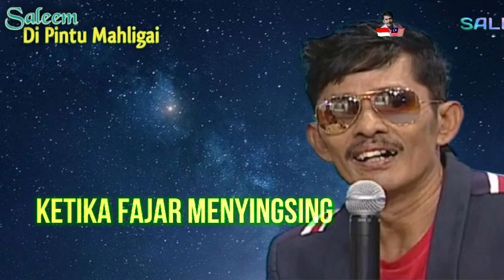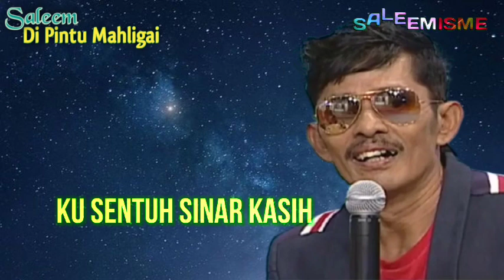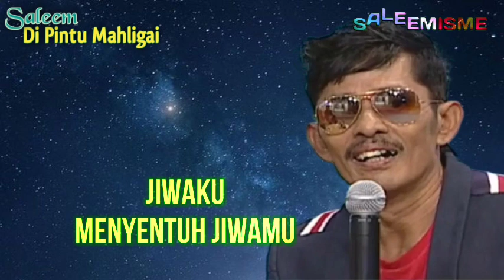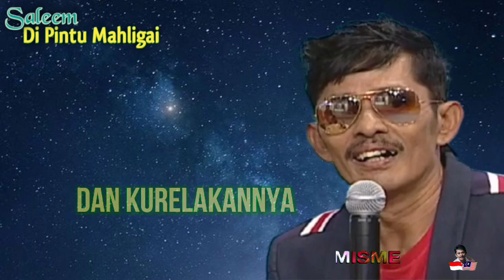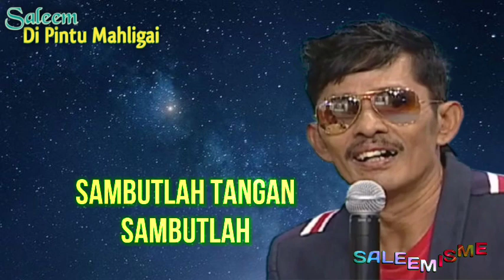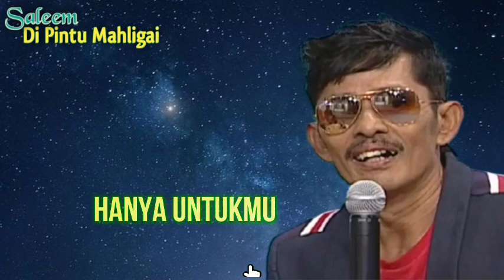IKLIM - Di Pintu Mahligai | Video Lirik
Artis: Saleem IKLIM
Album: IKLIM (1994)